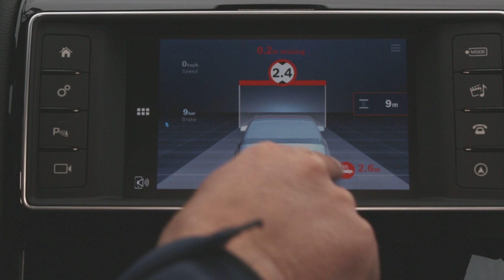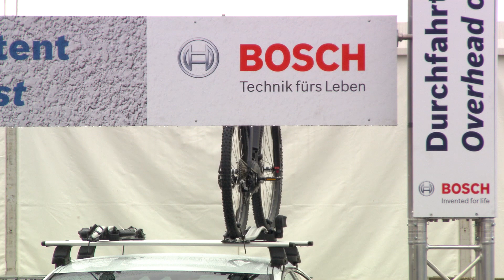Bosch at IAA 2015: Overhead clearance assist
Did you ever transport your bike on your car's roof? If you did, you know that it can be challenging to make sure to have enough overhead clearance when driving under bridges. This is one of the use cases Bosch showed a prototype solution for at the BoschIAA outdoor area of the Frankfurt Motor Show.
A stereo video camera measuring the height of a car in comparison with the obstacle to make sure that it wouldn't crash against the ceiling. Watch Eva test the system and see how it works!